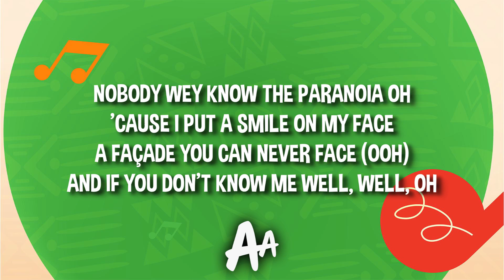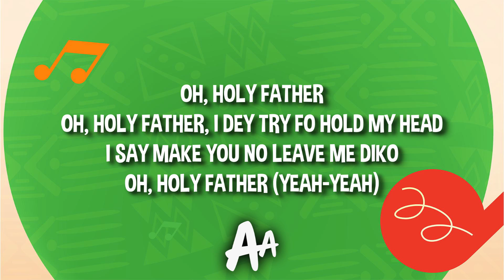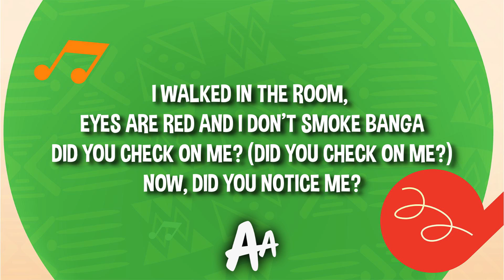Libianca - People (Lyrics) sped up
🎤 Lyrics:

Uh-uh-uh-uh, oh-oh, oh
Oh-oh, oh (oh-oh, oh), ooh
From Bamenda, it's Libianca
Oh-oh (a-yo, Mage, you made a bang)
I've been drinking more alcohol for the past five days (oh-oh)
Did you check on me? Now, did you look for me? (Mhm)
Did you check on me? (Did you check on me?) Did you check on me?
In bed, but my mind stay wondering, overthinking, but I'd rather be sleeping
Grab a drink, I need escape now, two, four, seven, I be in the state now
But I can no longer depend on it, I become my own worst enemy
But, I'd rather be alone than to have fake friend (huh)
To check on me (ayy), won't let them get to me
I'm just tired, not tryna be lazy 'cause I've got a lot
That I've been dealing with (that I've been dealing with)
I know you understand, I know you understand
Did you check on me? Now, did you look for me? (Yeah)
Did you check on me? Did you check on me? (Oh, oh)
Oh, Holy Father, oh, Holy Father, dey try to hold myself
I say make you no leave me diko, oh-oh (don't let go)
I'm the one, you say I'm the one, okay
Time to time, dey check on me, bebe, once a while
'Cause I've been drinking (bang) more alcohol, so, I don't give a fuck
'Cause I'm always by myself, I don't really need your help (help)
Yes, I smoke weed (bang, yeah), I can't find peace (mhm)
I stay hungry (mhm), don't need munchies (mhm)
See this vibe, oh, cannot force it, cannot force it, oh-oh
Now, did you notice me? (Yeah)
Did you check on me? Now, did you look for me? (Oh)
And I don't smoke banga (and I don't)
Did you check on me? Did you check on me? Now, did you notice me?